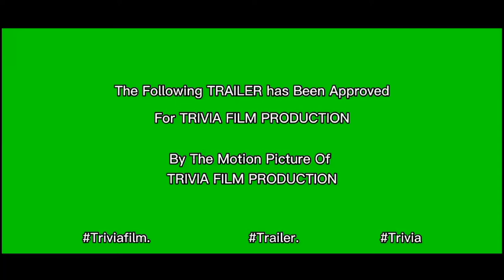Dark Child — Official Trailer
This trailer has been approved by the motion of trivia film production ❤